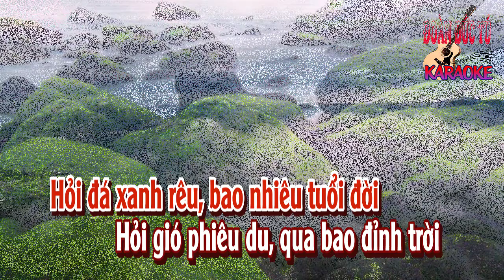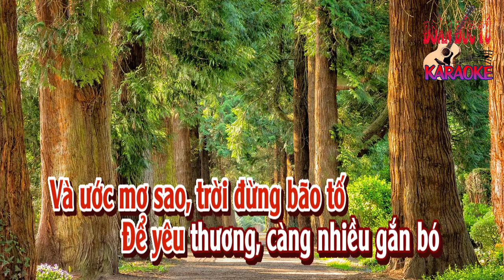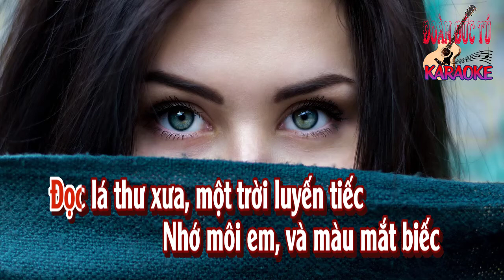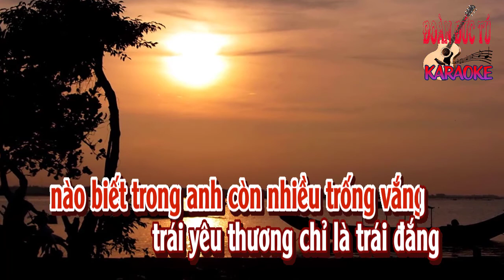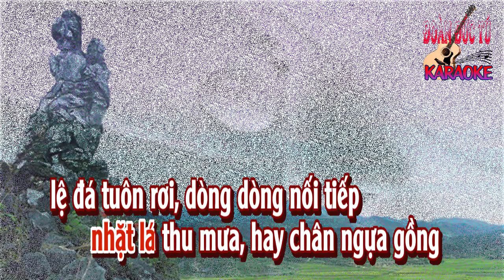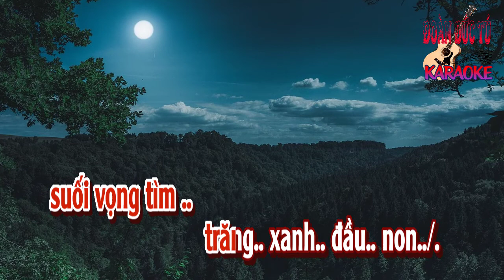karaoke Lệ Đá |tone Nữ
Lệ Đá., nhạc Trần Trịnh, lời: Hà Huyền Chi., hòa âm & dựng karaoke: Đoàn Đức Tú.
Hỏi đá xanh rêu, bao nhiêu tuổi đời
Hỏi gió phiêu du, qua bao đỉnh trời
Hỏi những đêm sâu, đèn vàng héo hắt
Ái ân, bây giờ là nước mắt
Cuối hồn, một thoáng
nhớ mong manh

Thuở ấy tôi như, con chim lạc đàn
Xoải cánh cô đơn, bay trong chiều vàng
Và ước mơ sao, trời đừng bão tố
Để yêu thương, càng nhiều gắn bó
Tháng ngày là
men say nguồn thơ.

Tình yêu..đã vỗ..cánh rồi..
Là hoa..rót mật..cho đời..
Chắt chiu..kỷ niệm..dĩ vãng..
Em nhớ gì..không em ơi !..

Mầu áo thiên thanh, thơ ngây ngày nào
Chìm khuất trong mưa, mưa bay rạt rào
Đọc lá thư xưa, một trời luyến tiếc
Nhớ môi em, và màu mắt biếc
Suối hẹn hò trăng xanh đầu non
Tượng kiên trinh, ru con đời đời
là nét đan thanh, nêu cao tình người
là ánh chiêu dương, đẩy lùi bóng tối
tháng năm xa trùng trùng sóng gối
ngóng nhìn từ
bát ngát chân mây
bài hát ca dao, theo tôi vào đời
và giữ cho tim, tôi xanh nu cười
nào biết trong em còn nhiều trống vắng
trái yêu thương chỉ là trái đắng
gã tật nguyền buông trôi
niềm tin..
người đi.. mãi mãi.. không về..
thời gian.. xóa vội.. câu thề..
bóng anh.. nhạt nhòa.. bóng núi..
em với tình yêu trăng soi..
tượng đá kiên trinh, ôm con đợi chồng
nhặt lá thu mưa, hay chân ngựa gồng
lệ đá tuông rơi, dòng dòng nối tiếp
ngóng chinh phu đời đời kiếp kiếp
suối vọng tìm
trăng xanh đầu non
suối vọng tìm ..